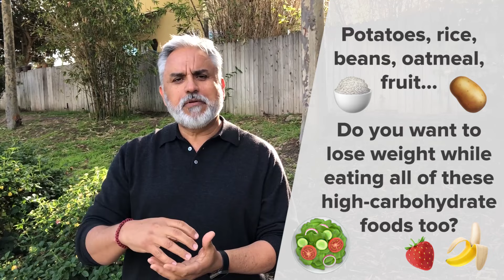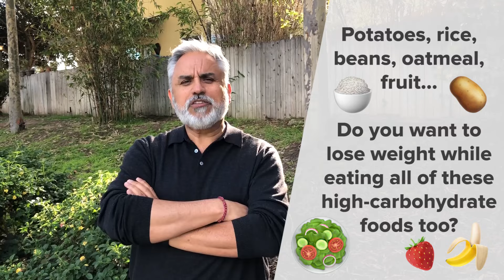Reverse Insulin Resistance — How Joaquin Reversed Type 2 Diabetes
✅ Discover what to eat to lower blood sugar, lose weight, and get your best A1c ever

Reverse insulin resistance is a very important topic for the diabetes community. The cause of type 2 diabetes and prediabetes is insulin resistance. In this video you will see how Joaquin eliminated type 2 diabetes and insulin resistance from his life.

?sub_confirmation=1

Mastering Diabetes
Cyrus Khambatta, PhD
Robby Barbaro
Diabetes Nutrition and Fitness Coaches

Reverse insulin resistance in a matter of weeks with a low-fat, plant-based, whole-food diet. Joaquin shares how he came to a Mastering Diabetes retreat and learned the science behind insulin resistance. You will see lots of testimonials of people reversing type 2 diabetes and taking control of their diabetes health for those living with type 1 and type 1.5 diabetes.